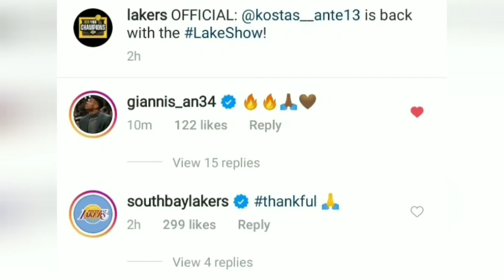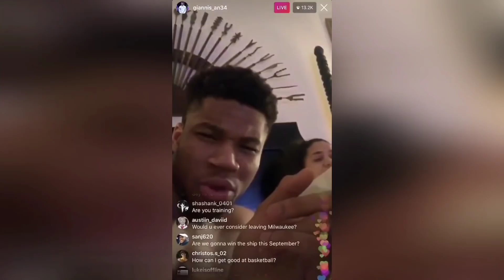🔥DESVELAMOS lo IMPOSIBLE!! 😱 GIANNIS ANTETOKOUNMPO a LAKERS con LEBRON y Anthony DAVIS!!?? 💥 NBA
Giannis Antetokounmpo y Lakers cada vez suenan mas en el entorno NBA, así que nos hemos decidido a unir todas las pistas, y guiños, que Giannis ha enviado durante las ultimas semanas, para que las analicemos todos juntos en clave Los Angeles Lakers. Repasaremos todo lo vivido, y dicho, con amenaza incorporada, por Giannis Antetokounmpo en Milwaukee Bucks. También, lo vivido en la renovación de Anthony Davis con Lakers, y todo lo que dicen los medios NBA al respecto.

Además, un nuevo guiño ha querido dejar el propio Giannis Antetokounmpo, contestando a Lakers por la publicación de la renovación de Kostas Antetokounmpo, su propio hermano, con Lakers. Y, veremos todas esas imágenes que aun acercan mas a la ciudad de Los Angeles, a Giannis para construir el mayor Big 3 de todos ... un LeBron James, Giannis Antetokounmpo y Anthony Davis JUNTOS. De LOCOS!